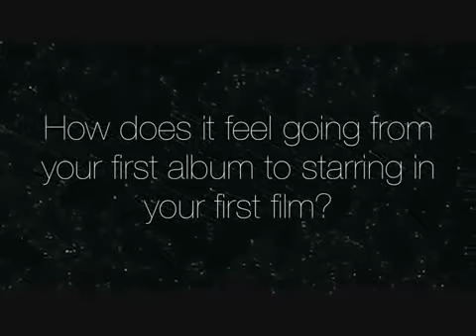M-briomusic.com - Deitrick Haddon Interview